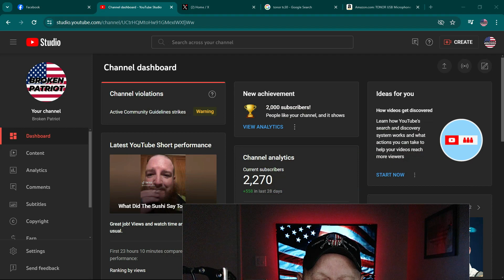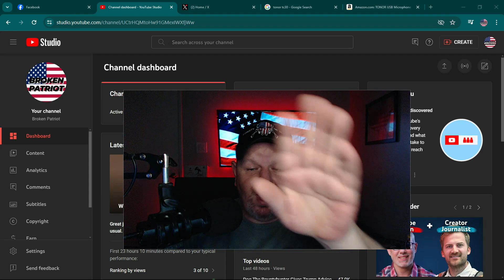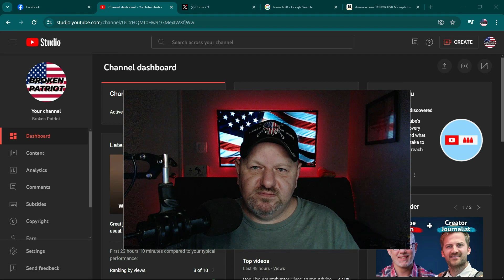Health And Giveaway Update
Sorry this video is weird. Im in a weird place in my head right now.